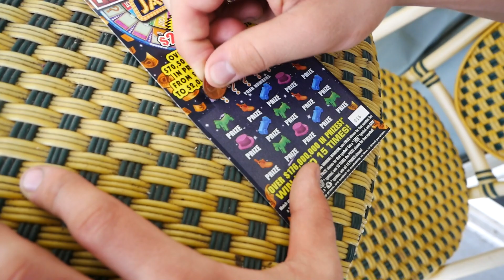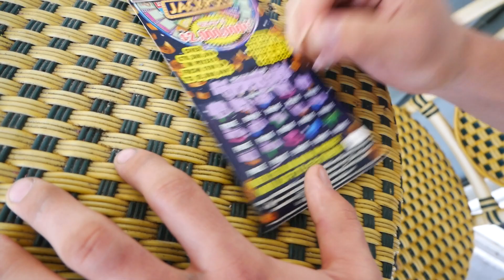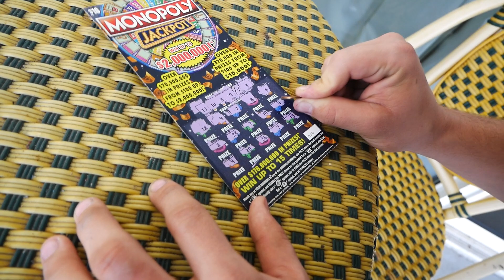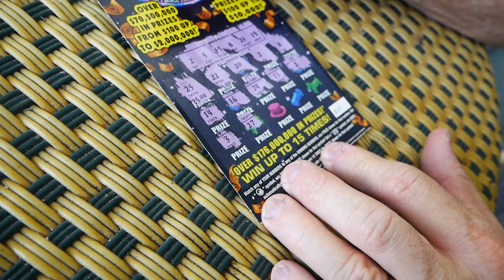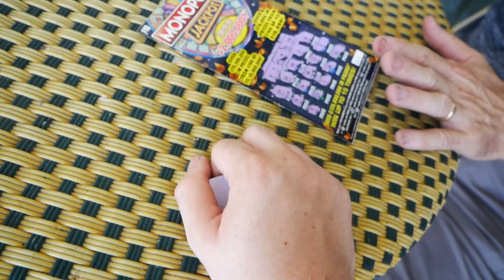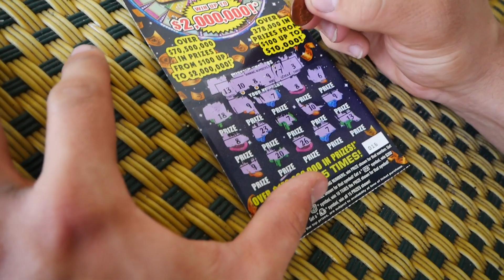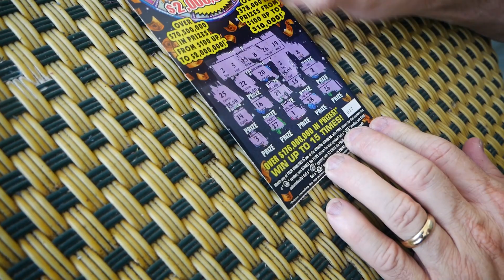SO MANY MATCHES! Profit on $10 Monopoly Ticket! Florida Lottery!